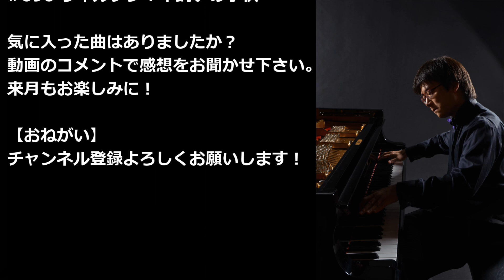【新大陸の牧歌】羊飼いの子供(ウィルソン) ピアノ:佐藤卓史｜全音ピアノピース#090▶1:00～演奏スタート▶文学や絵画にもみられる「パストラーレ」▶ブラームスと同い年の米国人▶地元の偉人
《佐藤卓史デビュー20周年企画》
全音ピアノピース毎日演奏チャレンジ #090

▶ウィルソン：羊飼いの子供　作品4
佐藤卓史（ピアノ／ベーゼンドルファー モデル290 インペリアル）

00:00 オープニング
00:05 前説　羊飼いといえば笛
01:00 演奏　やたらと繰り返しが多い
03:45 後説　世の中には知らない曲がたくさん
05:38 エンディング　今月のOP/ED曲を発表・ラインナップのおさらい
06:18 チャンネル登録お願いします！

【再生リスト】
▶全音ピアノピース毎日演奏チャレンジ
過去回もこちらからどうぞ！

WILSON The Shepherd Boy Op.4
Takashi Sato, piano (Bösendorfer Model-290 "Imperial")